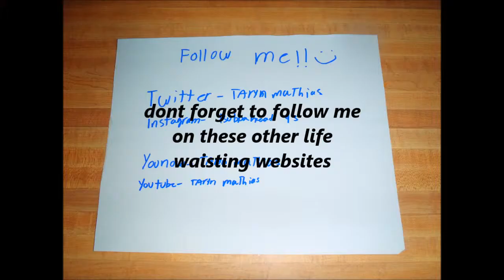orangeyougladifinishedmydeformedtree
this was a pain in the butt to edit but enjoy :)